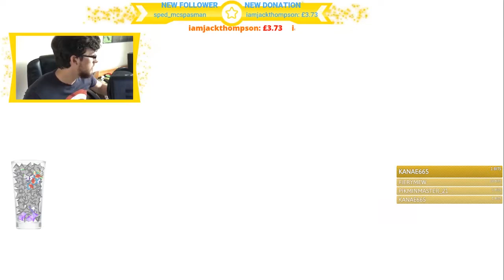Dazz Plays Octopath - Finale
It is the end of our demo prologue journey in the world of Octopath Traveler. So with a final hurrah, it's Tressa and Ophilia versus the Pirate Boss Duo who've attacked the dock. Let's fight, for the final time...

The Octopath Traveler Prologue Demo is here! And since I've been awaiting the game so intently, let's finally dive into 3 hours of the game!

TheShepard246
Dylan Brill
Red5rainbow
Melchor Velasco
DazzleKitty